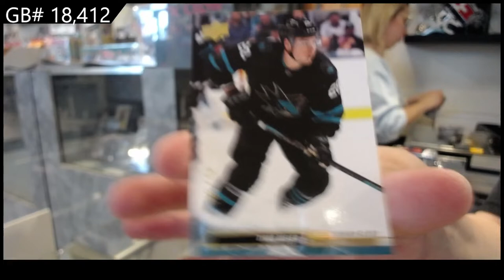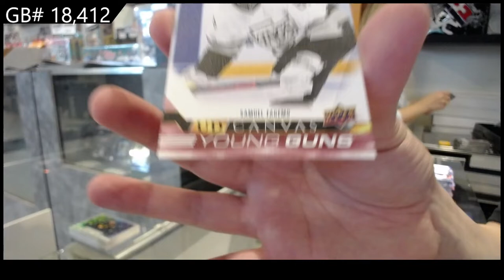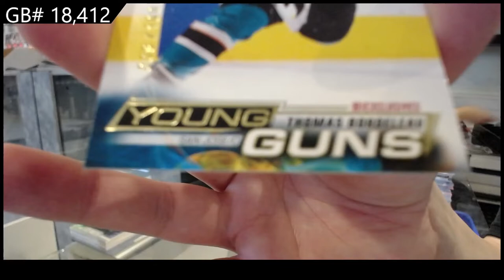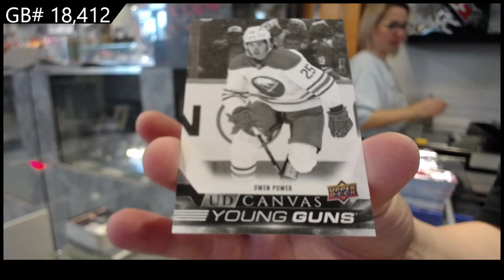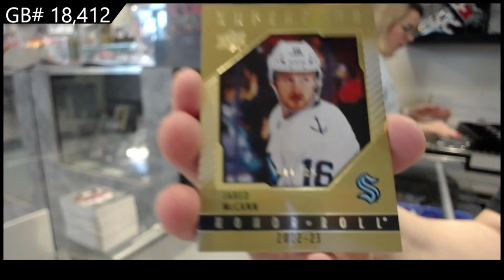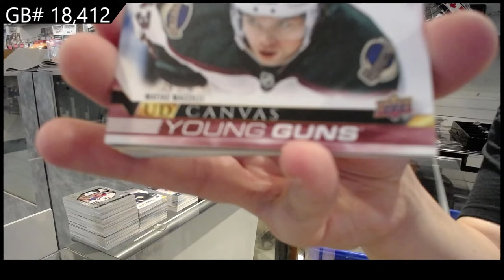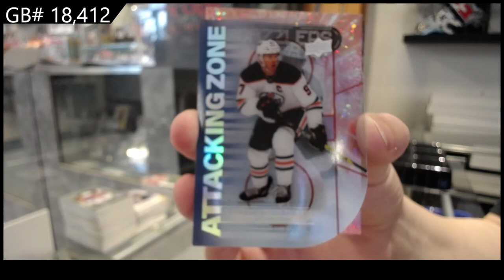22-23 Upper Deck Series 1 Hockey 12 Box Case Break - C&C GB #18,412